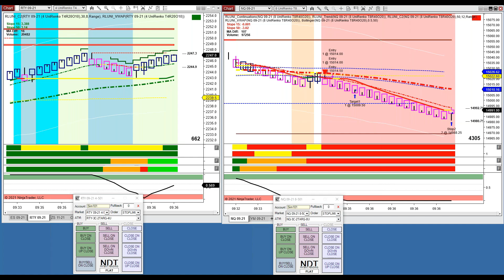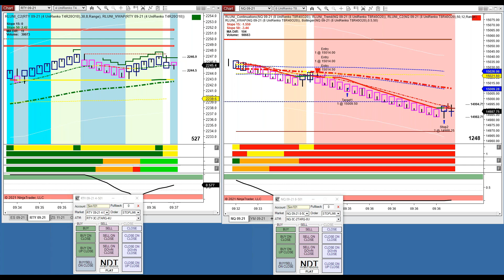Success 8-9 out of every trading day: all live! +$1175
Tired of spinning your wheels with Phony's?